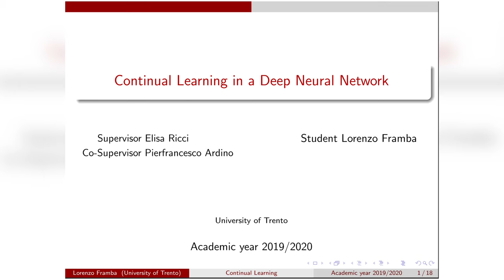Discussione tesi di laurea in Informatica su SKYPE - Corona Virus / COVID-19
Argomento trattato sulle reti neurali: Continual Learning

Applicazione su un task di Semantic Segmentation

Tesi Triennale in informatica a Trento ( UNITN )